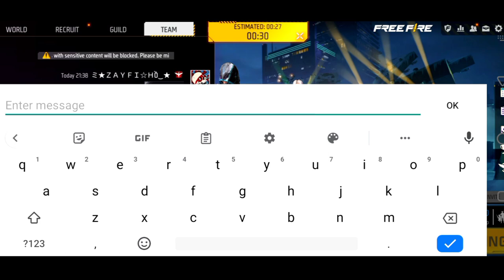RANDOM GIRL ROAST ME IN FREE FIRE 🤣 / ZAYFI FF /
RANDOM GIRL ROAST ME IN FREE FIRE 🤣

desi gamers
ff
new event
shorts
free fire video
tonde gamer
badge 99
free fire gameplay
short
tonde new video
ff hindi
ajjubhai
free fire king
pk gamers
tonde solo vs squad
free fire noob to pro
tsg
as gaming
lokesh gamer
tgr gaitonde
garena freefire
gaitonde
thedonato
tonde
garena free fire max
y gaming
raistar
free fire tik tok
garenafreefire
sakura
free fire live
free fire new year party event
free fire max download
1 january new event free fire
winter event free fire
new year event free fire
1 january event free fire
free fire new years event 2022
free fire new years eve
1 january new year event freefire
free fire 1 january new event
1 january new year event
free fire new year events
new year party event
boomsniper
free free clash squad ranked
free fire freefiremax
clash squad rank
cs ranked
free fire fire clash squad
fire free max download
new year party event 2023
free fire redeem
fire free reward
free fire op tips and tricks
nitin free fire
fireeyes gaming
freefire shorts
freefiretipsandtricks
ahmedparwezfreefire
freefirepkgamersvideo
freefirelive
freefiretiktok
fflive
wastingdiamondsinfreefire
wastingmoneyinfreefire
freefiresong
freefirevideo
factoryfreefire
fistfighthacker
pkgamers freefire
freefireking
freediamondsinfreefire
monstertruckvsenemies
factoryfight
garena
free fire tips and tricks
factory hidden places free fire
attitude gamers
hidden places
top 10 pro tips and trick
factory secret tips and tricks
top 10 hidden places free fire
top 10 secret hidden places
pink diamond kab aayega
free fire pink diamond return
pink diamond return
new year party 2023
new year party event free fire
badge 99 gameplay
am i badge 99
red criminal
alpha kd
neel gaming
tonde vs
tgr
highest kills free fire
alpha free fire
1 vs 4 game play
badge 99 solo vs squad
ajjubhai solo vs squad
ankush ff solo vs squad
ff new event today
bestplayer
tgrnrz
nrz
nrz tgr
tgr nrz
an94 new evo emote
new emote free fire
adam vs hip hop
emote fight on factory roof
emote fight
free fire emote fight
donato
pase elite enero 2023
pase elite enero
nivel maximo pase booyah
free fire premio sakura
luck royale sakura
hectorino sakura
nuevo pase free fire
sakura en el pase booyah
regalando pase booyah
donato pase booyah
hectorino pase booyah
booyah pase free fire
pase booyah en free fire
free fire pase booyah
free fire pase elite
pase elite free fire
pase free fire
pase booyah
mystery shop freefire january month
la chama
soy suco
harrix
golemcito
kreck gamer
hectorino
infinix mobile gaming test
infinix zero 20 unboxing
fast gloowal tips and tricks
onetap headshot tips and tricks
3 finger handcam free fire
infinix zero 20 gaming
infinix zero 20 free fire test
new update
free fire free rewards
munna bhai comedy telugu
munna bhai comedy video
munna bhai comedy
munna bhai funny drum moment
enemy eliminated munna bhai funny drum moment
munna bhai funny drum
munna bhai drum damage funny moment
munna bhai funny moment
google garena
ff telugu
team mbg
mbg army
new update free fire
ff garena free fire
pn harsh
pro nation
freefire live
ff 2023
abrindo free fire em 2023
next event free fire
mostrando a conta do rafao
conta rafao tv
conta rara free fire
review conta free fire
mostrando conta free fire
novidades free fire
caixa free fire
abrindo caixa free fire
solo squad ff
squad ff
contra squad
x squad
calça angelical brilhante
x1 free fire
codiguin angelical
codiguin
x1 valendo angelical
calça angelical
rafao free fire
rafao tv
rafao
سكواد بنات
قيم بلاي
djexo
tryhard
m16
ali omar
اصعب تحدي
المتابعين
الفاير باس الاول
الكريمنال
فري فاير لايت
الشوتقن
السكن
متجر التخفيضات
الشخصية الجديدة
dbl n
دراغونوف
حسونة
هيدشوت تلقائي
white444
التحديث الجديد فري فاير
ساكورا
خدعة اللغم
سكواد جزائري
noob prank